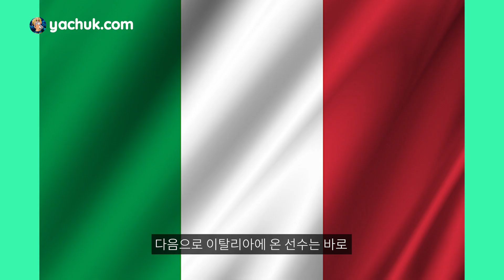탑골축구 여기가 찐이야~!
세리에A가 만만한 리그가 아니지만
여기서 탑골축구 하러 온 월드클래스 3인방
이제 메시까지 오면 ...!?